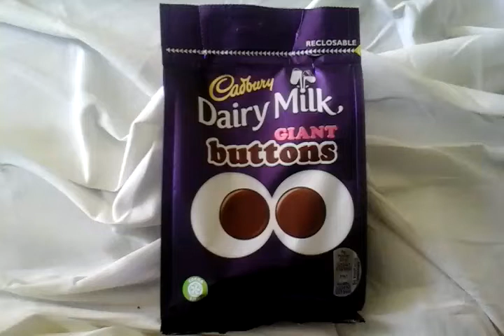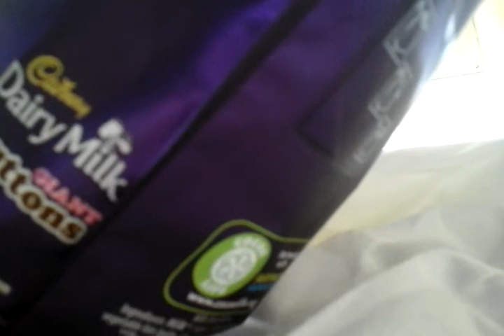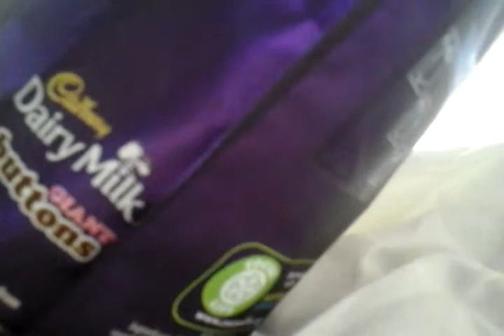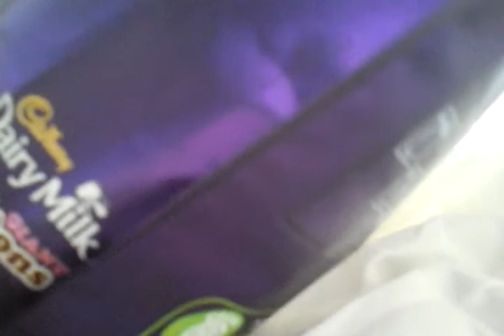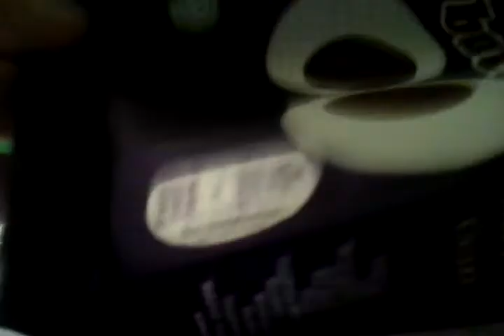Liam Potts 'D' Movie IIII Liam's Big Buttons Part 1